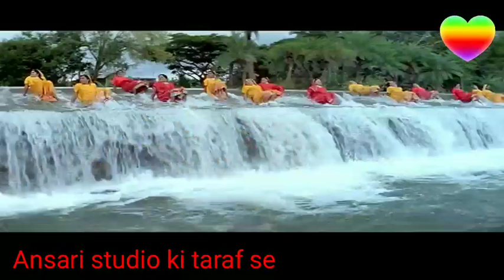Sajan tu Meri baat man le /mukadma movie song! Alka Yagnik- Vinod Khanna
AK Ansari

Ansari studio ki taraf se

top Jhankar

sadab AK jhankar

yeh song sirf entertainment ke liye hai

हमारा काम मेमोरी कार्ड डाउनलोड करने का है

अपने कस्टमर को आकर्षित करने के लिए सॉन्ग अपलोड करता हूं

धन्यवाद आपका ❤️❤️